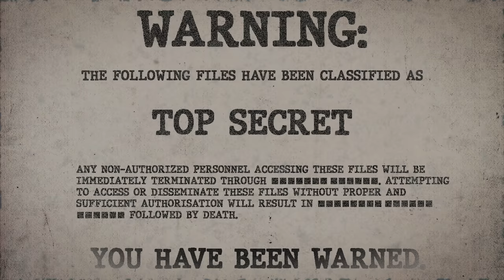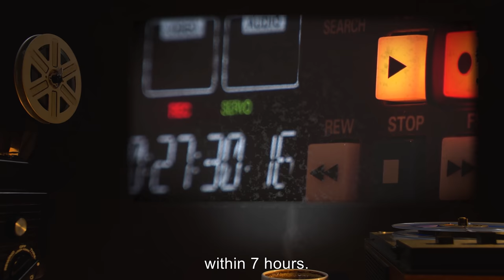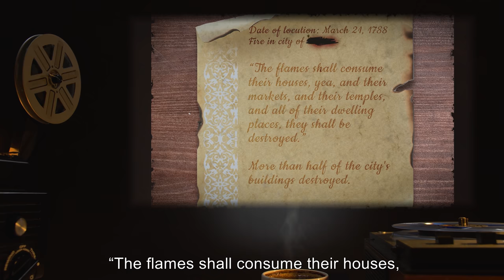SCP-089 | Tophet (SCP Orientation)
Today we will be studying item number SCP-089: Tophet, Object class: Euclid.

SCP-089 is a glazed earthenware statue, approximately 3 meters in height, depicting a winged, bull-headed humanoid with an open mouth. On infrequent occasions (sometimes separated by periods in excess of a century), the statue speaks. The mechanism by which these sounds are made is not understood, and the mouth of the statue does not move.

Each locution event is followed, within a period of three to eleven days, by the commencement of a Type-S Event meeting the description given in the locution event. Each Type-S event is an epidemic, natural disaster, mass hysteria involving genocide or other massacres, or other event involving extensive damage to property and loss of human lives over a period of time that continues until Protocol M8 is successfully completed.

and released under Creative Commons Sharealike 3.0. Contributor: spikebrennan

Attribution:USAID